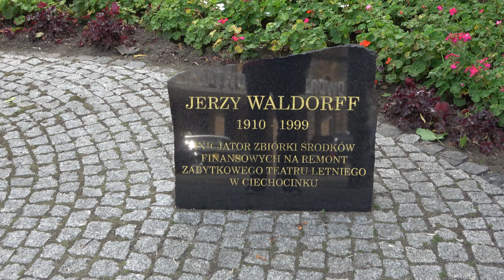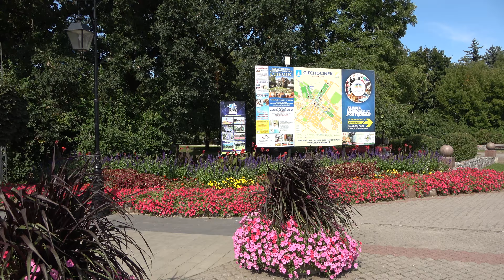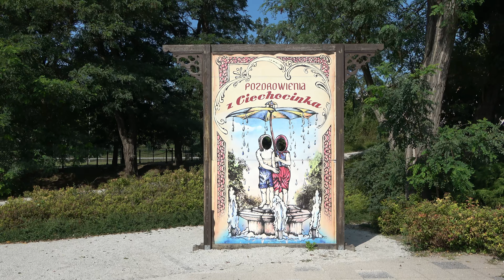Ciechocinek - Polskie Uzdrowiska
Ciechocinek, Tężnie, Park Zdrojowy, Pijalnia, Teatr.
Ciechocinek to jedno z najpopularniejszych miast uzdrowiskowych na mapie Polski, leżące w województwie kujawsko-pomorskim, na lewym brzegu Wisły, przy trasie nr 1 biegnącej z południa na północ kraju, niedaleko Torunia. Warto odwiedzić to miejsce ze względu na klimat tego miejsca i wyjątkowe atrakcje.
Film powstał w wrześniu 2021 roku.
Rozdziały:
00:00 Start filmu
00:07 Tężnie
00:41 Park Zdrojowy
01:24 Pijalnia
01:53 Jaś i Małgosia
02:28 Grzybek
03:48 Teatr
04:24 Zdrojowa